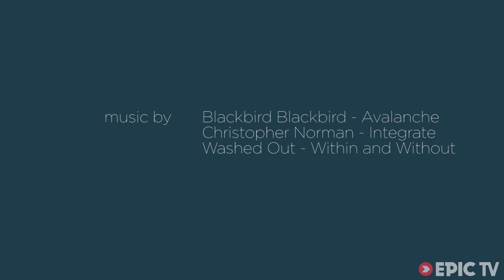Nalle Hukkataivall Discovers some Crazy New Problems in Sardinia | Sardinia Bloc Scouting, Ep. 2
The Italian bouldering hero Marzio Nardi recently lead a group of world-class rock climbers around the tiny Mediterranean island of Sardinia to tap into some of its untold bouldering potential. Scattered with seemingly endless crags, this is truly a wonderland for hungry climbers. Nalle discovered and sent some amazing new problems in an awesome spate of hard sending. Follow Anthony Gullsten, James Pearson, Caroline Ciavaldini, and Nalle as they discover of some of the craziest problems in the Gallura region of Sardinia.

Director: Ricky Felderer and Pietro Porro
Producer: La Sportiva
Athletes: Pietro Dal Prá , Nalle Hukkataival, Cody Roth, Anthony Gullsten, Michele Caminati, Silvio Reffo, Marzio Nardi, James Pearson, Caroline Ciavaldini, Fabian Buhl
Sports: Adventure, Climbing